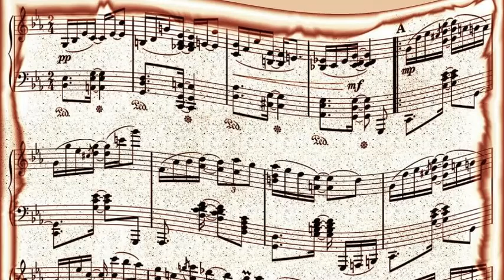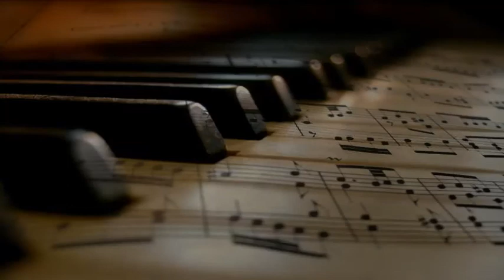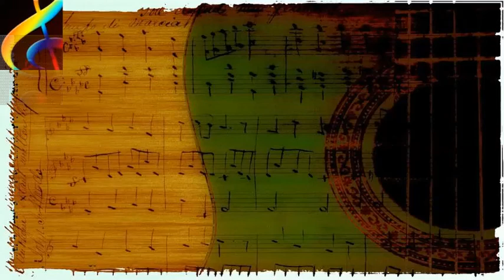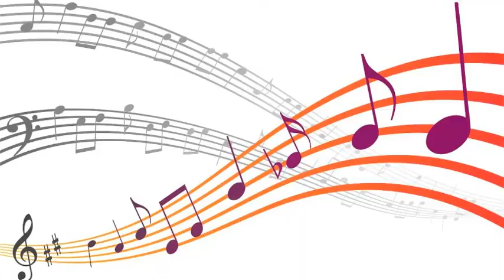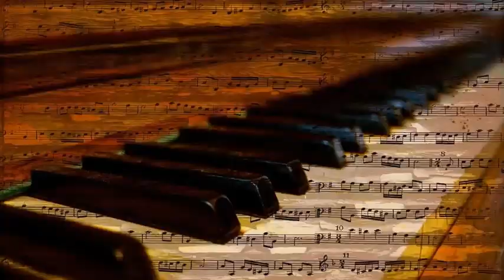Art Tatum & Buddy DeFranco - You're Mine, You